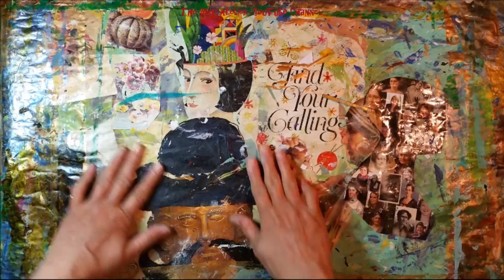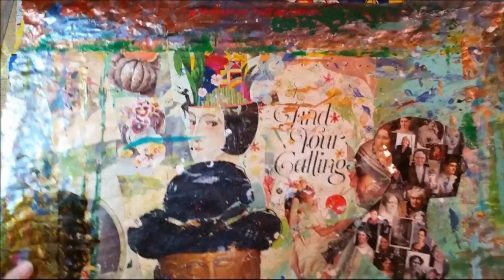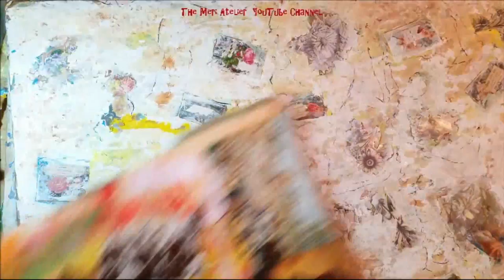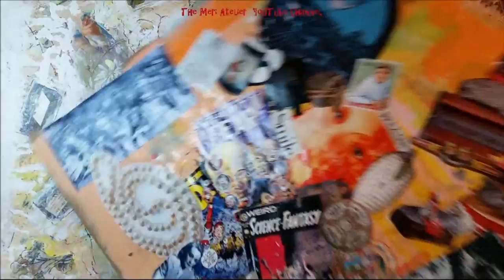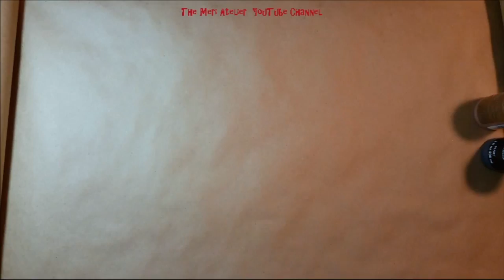Removing A Desktop Full of Drop Papers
I forgot about some of these . . .  but how fun it is to look through all those large scrappy papers of desktop art. What will they become now!